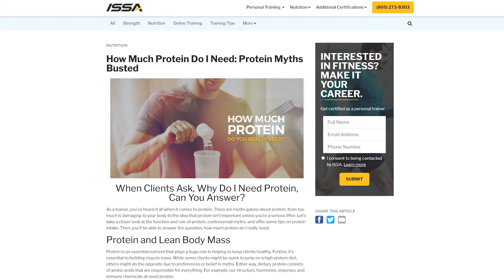How Much Protein Do I Need: Protein Myths Busted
Full article When clients ask, "How much protein do I need?" can you answer? What about explaining the role protein plays in weight loss and muscle growth? Learn how to give clients what they want and need to know in the world of protein intake.